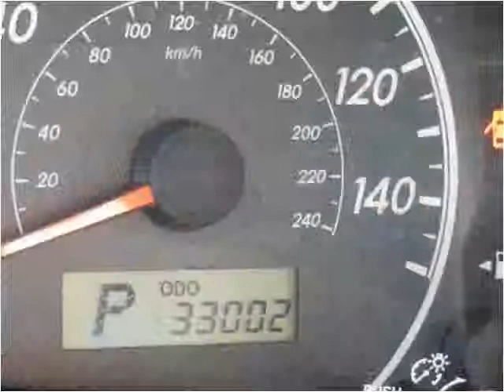2010 Toyota Corolla Used Cars Woodbridge VA